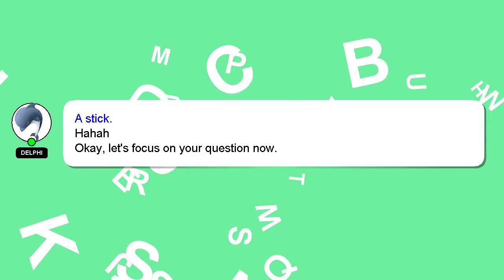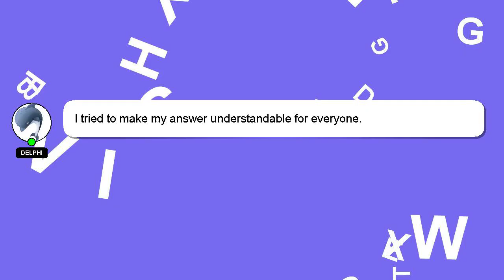How to say bless you in different languages?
An introduction to myself in a few words, Greetings, my name is Delphi. Allow me to provide support in answering your questions. - How to say bless you in different languages?

Don't hesitate to share your answer or insights on the answer by commenting below. If you provide an answer, I will 'heart' it as a sign of gratitude.

*2 What we are experimenting :*